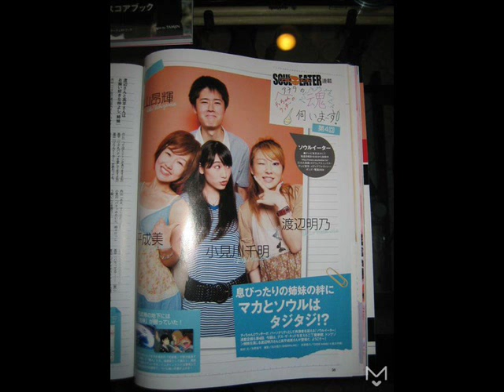Soul Eater Seiyuu Vid!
Okay, really, this is just a slideshow. XD It's a slideshow I did for fun (that's not very good at all) of some of the characters from the anime Soul Eater and their seiyuu. ;3

The song is called "Mauve-iro no Sympathy" and it's sung by Maka and Soul (Chikai Omigawa and Koki Uchiyama  respectively). Anyways, hope you enjoy it. It's kind of fun to see the characters' seiyuu. Isn't Black Star's seiyuu uber kawaii, or what? ;D